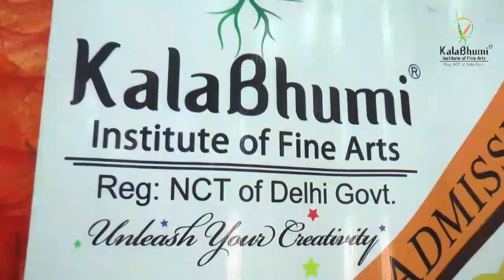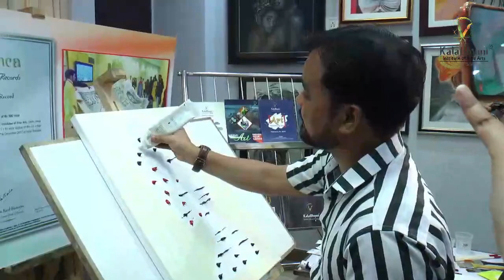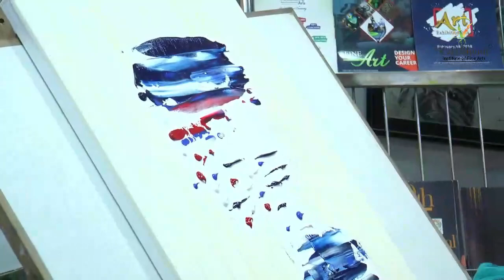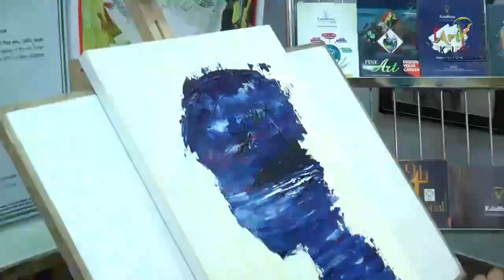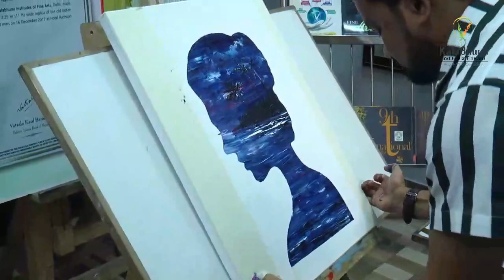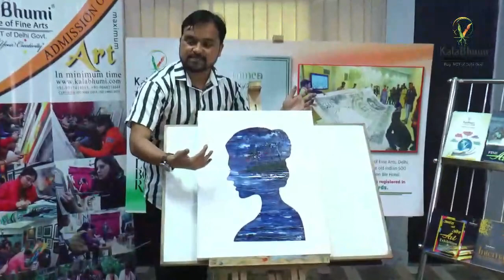Acrylic Painting Tutorial for Beginner- Daily Challenge with NBT Ranagmanch Club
Acrylic Painting for beginner- Learn Step by Step Acrylic Painting.

Learn  How to make Acrylic Magic Painting with Spatula and Brushes
This is magic painting/ wow Art with a different technique
Painting Live Demonstration Given by @KalabhumiArts founder Asgar Ali (International Acclaimed Artist) with NBT Navbharat Times Daily Newspaper and Live on social media.

Fan Brush
Acrylic white Colour tube
Acrylic Black Colour tube
Acrylic Cobalt Blue Hue
Acrylic Persian Blue
Acrylic Cobalt Blue
Acrylic Burnt Sienna
Visual Yellow Sponge Dabber
Angle Brush
Colour plate

for more details about the courses and the classes for
Acrylic Painting
Oil Painting
Painting for beginners
Charcoal Painting
Realistic portrait
Step by Step Portrait
sketching classes
Abstract and Modern Painting
Miniature Painting
Canvas Painting
& more.

Courses:
Diploma in Fine Arts
Diploma in Applied Arts
Super Professional Diploma course for after12th student
Drawing and painting courses for 10th and 12th students
Online Fine Arts Classes
BFA Entrance Preparation Courses
NIFT, NATA NID Entrance Exam Preparation
& more...

Kalabhumi is India's No1 world Records holder & ISO Certified: ISO:9001:2015, ISO 14001:2015 & OHSAS 18001:2007 Professional Fine Arts Institute. It is registered in Limca Book of Record,  High Range book of World Record, India Book of Record, Asia Book of Record Holder Institute.
KALABHUMI is one such institute where we apply our personal experience to help our students to grow in the field of Art. Our aim is to impart maximum knowledge in the shortest possible time. We also coordinate with other organisations in certain volunteering activities like summer camps or in holding competitions. We motivate our students and give them the right platform to achieve high social standards. Students who want to Enhance their Art skills and want to design a career in Fine Arts, Designing & Architecture Fileds can join us. sketching classes, drawing classes, diploma in fine arts courses, animation sketching study, freehand sketching, Entrance Preparation classes for BFA, NIFT, NATA & NID Fileds.
In Kalabhumi
you can learn how to make step by step easy drawing and painting.
You can Design your career with kalabhumi
you can learn from basic to advance. and many more...